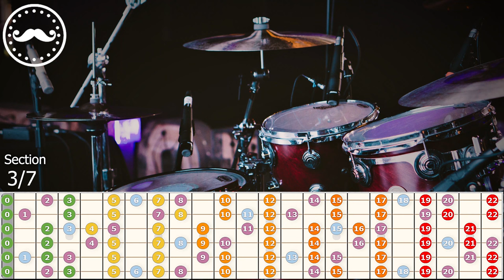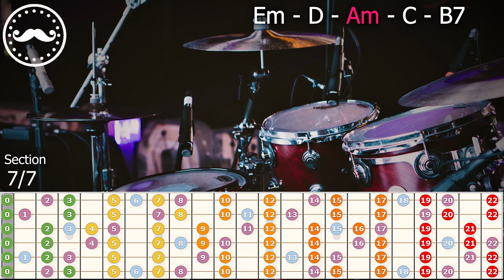Blues Rock Guitar Backing Track Jam in Em - VB005